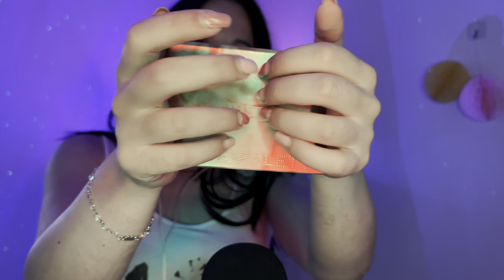DORMIRAI IN 10 MINUTI, MA VOLENDO NE HAI 20 😴 ASMR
Grazie ai miei abbonati del mese:

✨marco.p.

✨Mara Poddighe

✨Andreea Lupu

✨Luciarita Sabbio

✨Antonella Cavallo

✨Stefano Magnani

✨Gaetano Caputo

✨Gafforelli Gianluca

✨ Volp The Fox